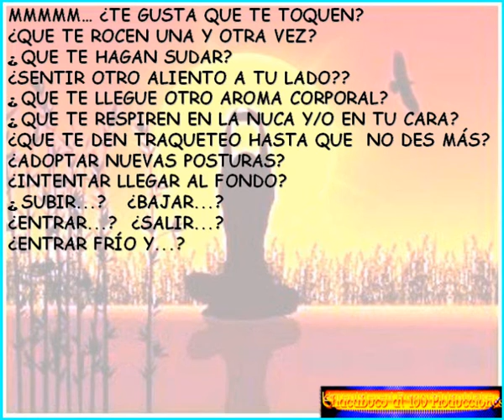Sexo Tantrico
El sexo tántrico es un completo método que incluirá a todos los sentidos, transportando a la pareja, a un grado de elevación que trasciende más allá, del simple acto de satisfacer el instinto animal.